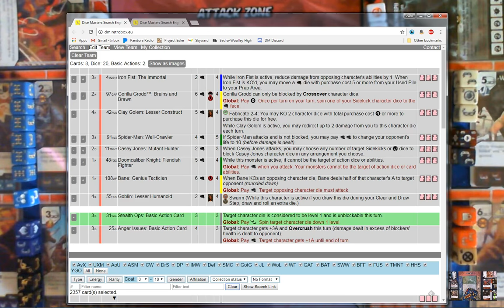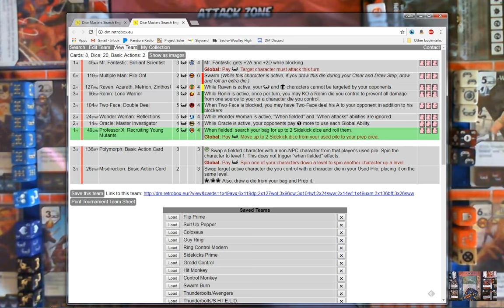Dice Masters! Golden Age Single Energy Teams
James and Zack try out some Golden Age teams that only use 1 energy type. James opts for a control focused mask team while Zack goes for a high attack fist team.